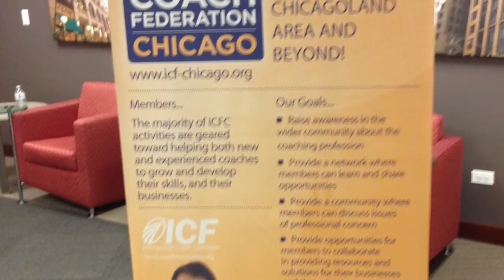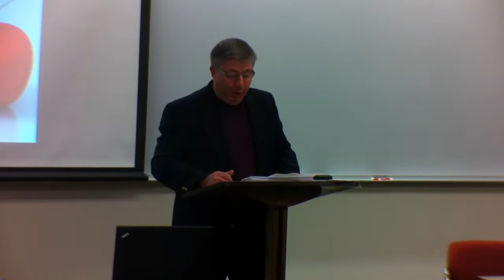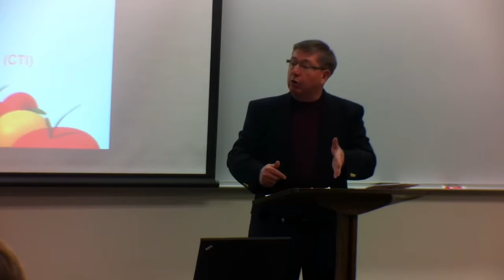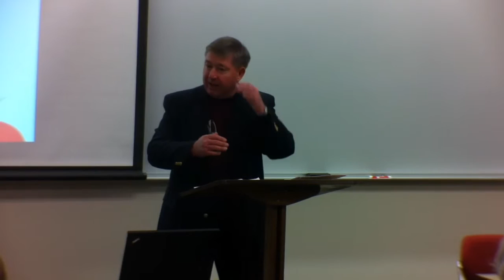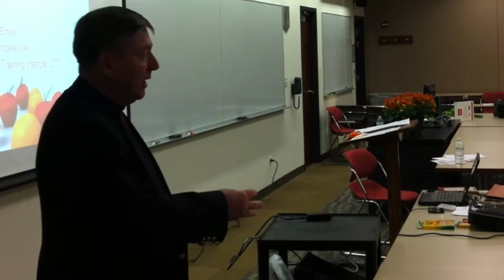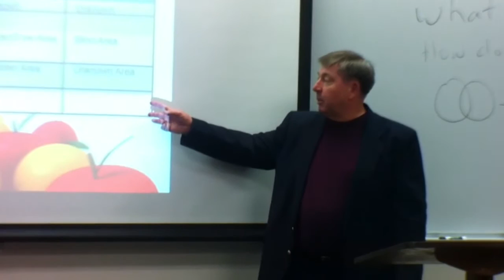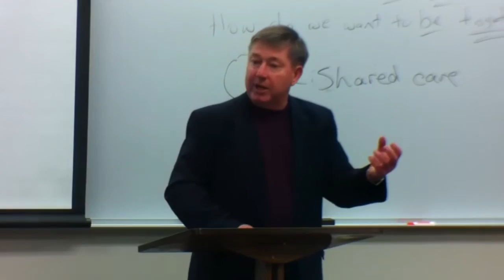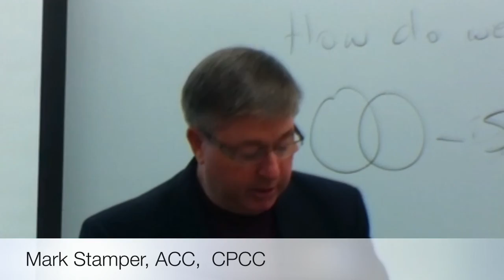CCF with Mark Stamper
Chicago Coach Federation (CCF)  with  Mark Stamper on 11.10.14

"Establishing Trust and Intimacy"

Chicago Chapter of International Coach Federation

ICF-Chicago.org

Mark Stamper, ACC, CPCC at CoachMarkStamper.com

Edited by Rocky Romero, ProfitCoaching.com